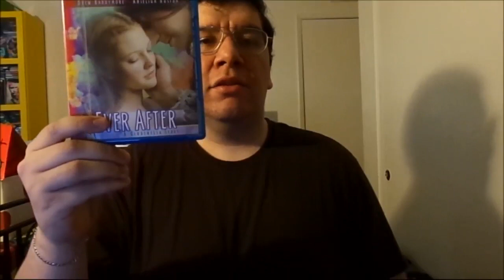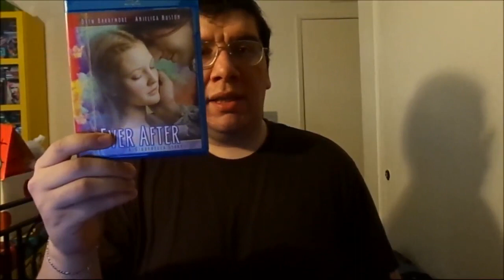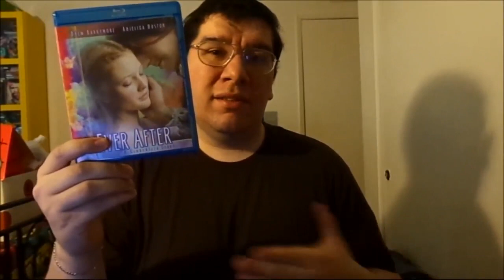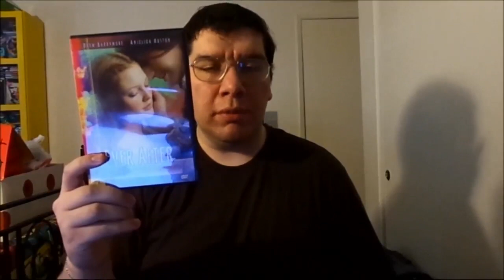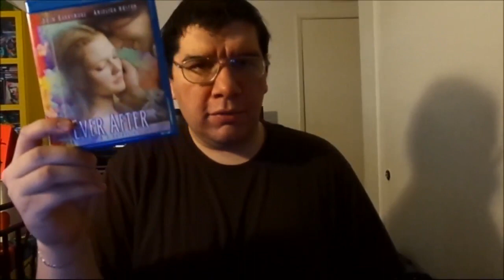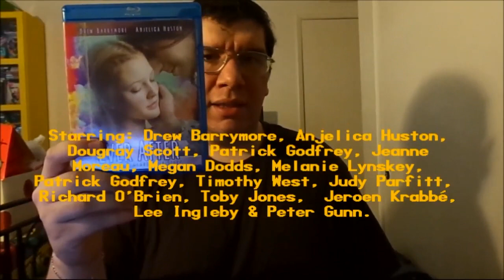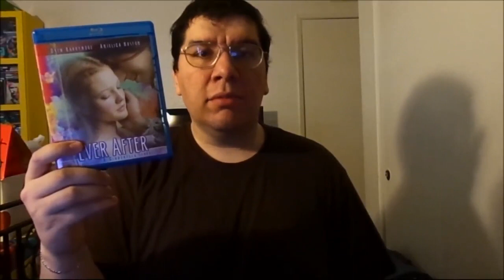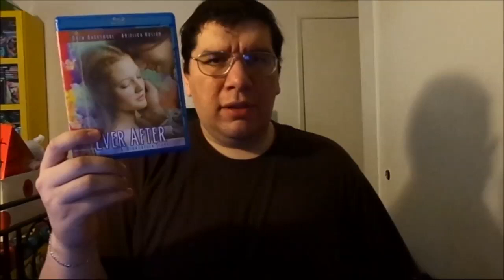Ever After: A Cinderella Story (1998): Joseph A. Sobora's Movie Review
My Movie Review of "Ever After: A Cinderella Story" (1998).
Starring: Drew Barrymore, Anjelica Huston, Dougray Scott, Patrick Godfrey, Jeanne Moreau, Megan Dobbs, Melanie Lynskey, Timothy West, Judy Parfitt, Richard O'Brien, Toby Jones, Jeroen Krabbe, Lee Ingleby & Peter Gunn.

Written By: Susannah Grant, Rick Parks & Andy Tennant. Directed By: Andy Tennant.